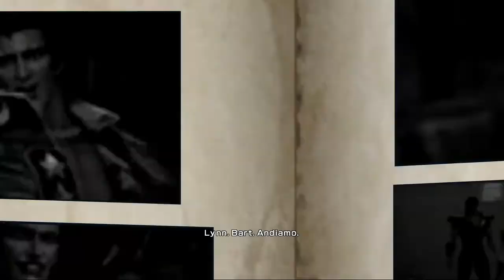Fist of the North Star: Ken's Rage 2 - EP.23 L' alba di una leggenda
Fist of the North Star: Ken's Rage 2 (ITA) (PS3)